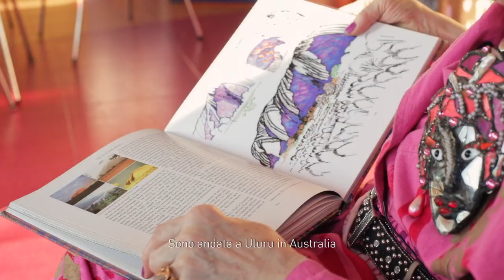MAISON VALENTINO IN COLLABORATION WITH ZANDRA RHODES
Queen of all things pink, Zandra Rhodes worked on original prints in her signature style for the Spring/Summer 2017 collection by Creative Director Pierpaolo Piccioli.